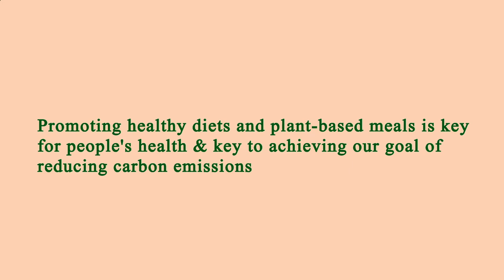Nearest Restaurants From Me Manhattan 10004 NY, New York County, New York, United States